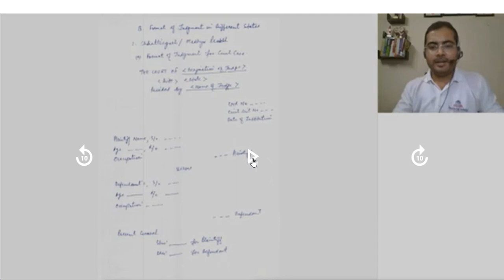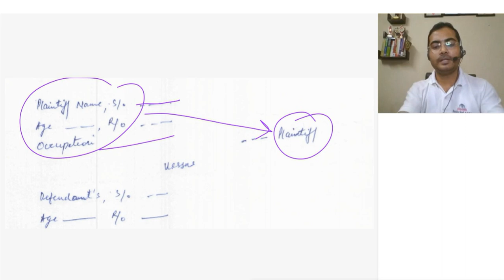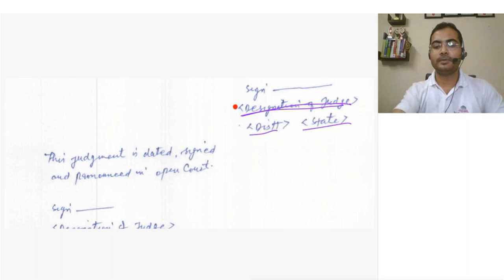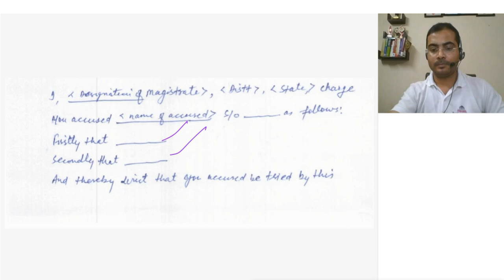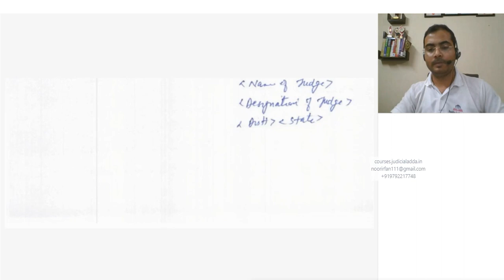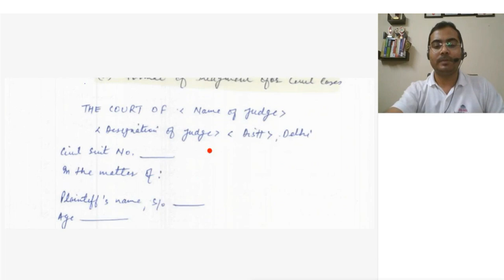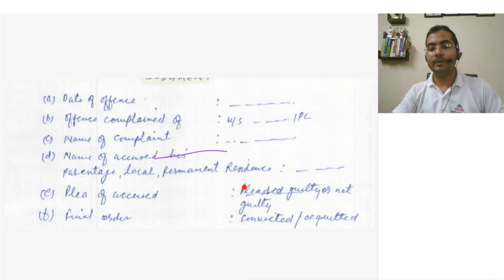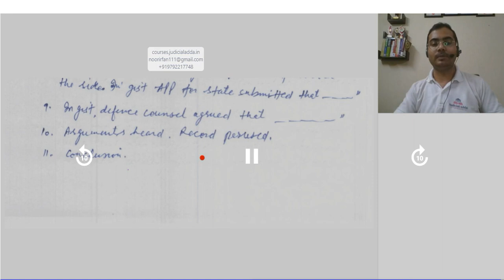Chapter 3 |Format of Judgment Writing| For Judiciary Aspirants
Video Lecture by Judicial Adda, best ever explanation. This video lecture is beneficial for judiciary aspirants who are preparing for Judicial Services exam such as Civil Judge-PCS-J and higher judicial services-HJS-ADJ, assistant prosecution officers - APO, APP, LL.B, LL.M and LL.D and also for practicing lawyers, junior or associates.